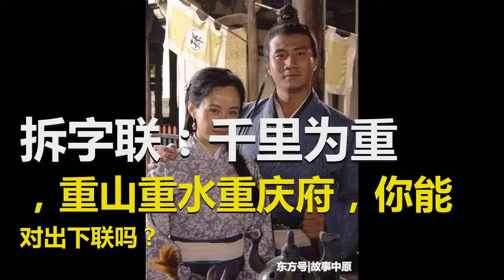拆字联：千里为重，重山重水重庆府，你能对出下联吗？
对联的种类格式各样，但是很多都暗含很多心思，精妙异常，因为中国的文字实在是博大精深，处处都可以巧设机关，比如在读音上做手脚，让明明看上去很简单的上联，却很难找到合适的下联，只有等待时机。有的暗合中国特有的时辰、天干地支、节气、阴阳五行等等，还有的在字的结构上做手脚，比如拆字联就是取了中国字结构上的巧。这种对子很多，比如：蚕是天下虫，鸿是江边鸟。这就是拆字联的一种，比较的短，但是也不甚好对，要对中国的字每一个都烂熟于心，并且活学活用才可以。草根出身的皇帝朱元璋就喜欢对对子，也经常的微服私访。在一次出宫寻访的时候，朱元璋遇见了一个书生，聊得很是投机，于是朱元璋趁机想考验一下这个书生的临场应变能力，对知识的应用是不是灵活，是不是死读书的大木头。于是朱元璋在得知这个书生的籍贯是四川重庆府的人之后，根据这个书生的籍贯出了一个拆字的上联：千里为重，重山重水重庆府。

然后让这个书生对下联，这个书生也可能已经知道朱元璋的身份了，也可能不知道眼前人的身份，只是单纯的处于对朱元璋的崇拜，于是张口就对到：一人成大，大邦大国大明君。朱元璋听后，龙颜大悦，后来破格提拔了这个书生。这个书生真的是一步登天啊，和别人一样的十年寒窗，和别人不一样的是得老天垂青，让他遇见了朱元璋，不必与别人一样过一次那个独木桥，但是，也因为他自己真的有真才实学，否则，即使遇见了朱元璋也不一定对的上来，不是吗？机会都是留给有准备的人。你能对出朱元璋的这个对子吗？评论区里见。